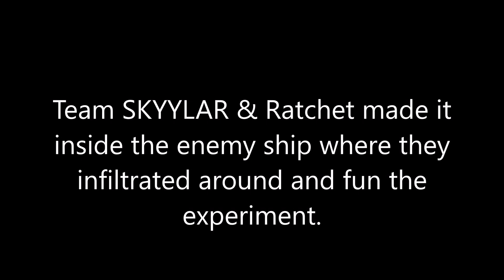Team SKYYLAR Meets Ratchet & Clank Going Commando part 2 (13+)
until riku and kairi send me their lines for sora & sonic heroes part 5. i'll be working on this.